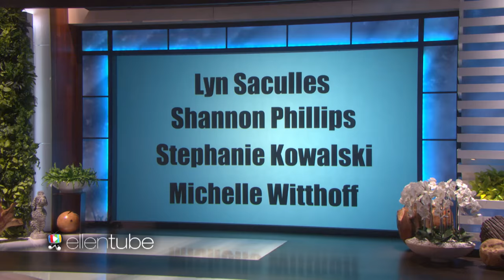Emoji Exploji Charades-oji!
Ellen put some of her audience members to the test with a game proving how familiar they are with her new emojis!